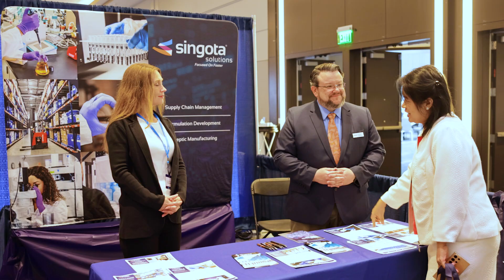The Sponsorship Experience at the 2024 American Biomanufacturing Summit